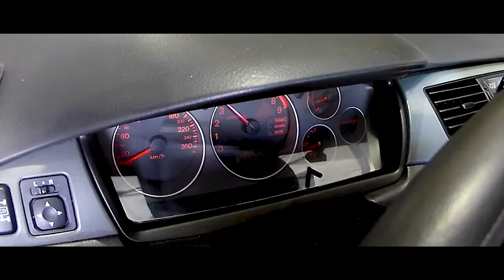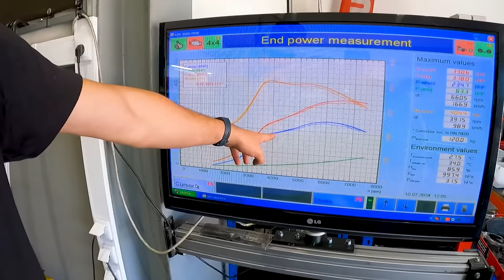METERAM FOGO no EVO. DIA DE BANCO com as NOVAS CAMES - EVOLUTION 8 MELHOROU em todos os REGIMES !!!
TechDynamics